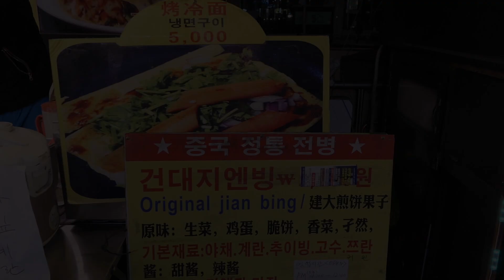냉면을 구워먹는 냉면구이 | Kao Leng Mian (Grilled cold noodles) | 건대역 길거리음식 | Chinese Street Food in Korea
건대입구역에서 제대로 중국맛을 느꼈네요..
맛은 자주접한맛이 아니라 뭐라 표현하기가 애매한데 그냥 정말 중국스러운 맛입니다.
그냥 딱 중국맛입니다,,..ㅎ먹어보면
고수도 들어가는데 넣을때 넣어도 되는지 물어봐요..
전 고수를 좋아해서 넣어달라고 했어요..
정말 색다른 길거리 음식이 먹고 싶다면 정말 색다른 음식입니다.
냉면구이~~~.

가격 : 냉면구이 5000원

오늘도 즐겁고, 웃음가득한  하루되세요~^^

푸드박스 FoodBox

다양한 길거리 음식을 소개하는 "푸드박스"입니다.
다양한 길거리 음식들을 여러분에게 보다 재밌게 보여줄수 있도록 노력하겠습니다~

FoodBox channel is introducing various street foods. I'd like to introduce you to all the foods that are in every the street.